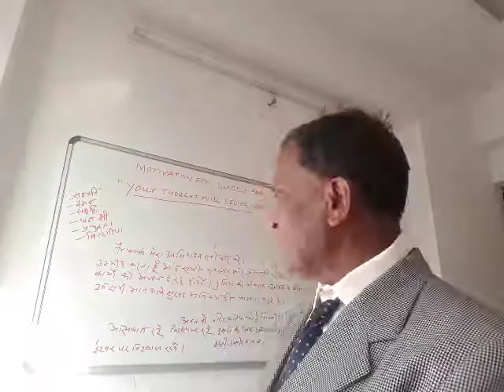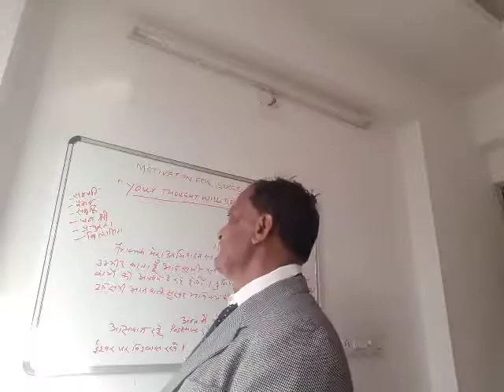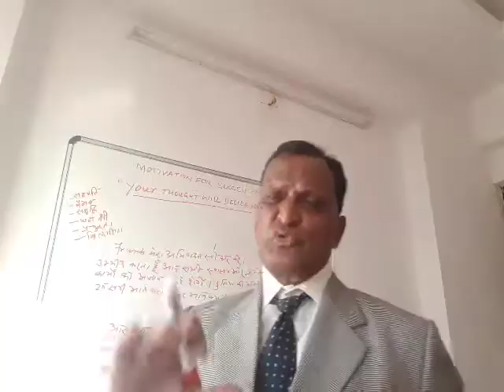90.आपकी जिन्दगी आपके विचारो का परिणाम है